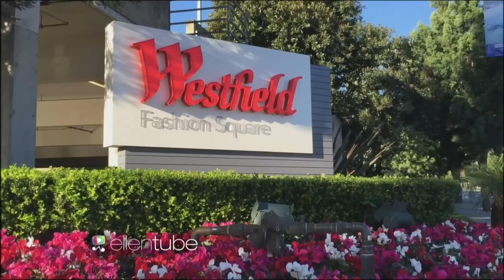Kevin the Cashier at See's Candy, Part 2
Kevin the Cashier, played by Adam, had so much fun at See's Candy, we had to make two tape pieces of it! Check out the hilarious sequel.